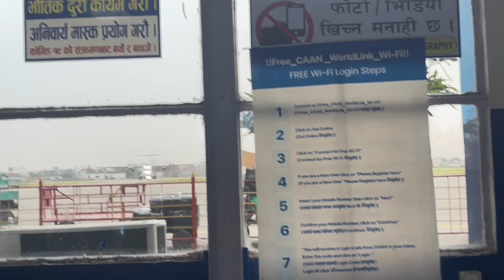बुढालाई receive गर्न KTM जाँदै गरेको…मेरो मूटूले कम्पन दियो😤😤😤😤❤️